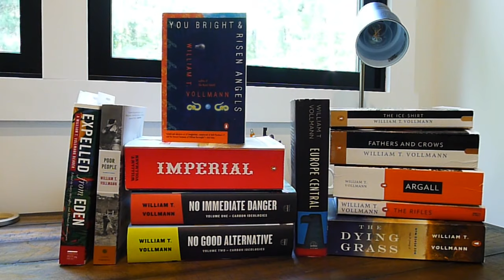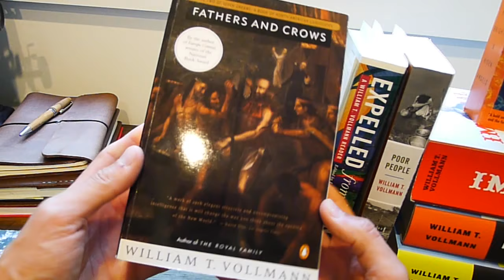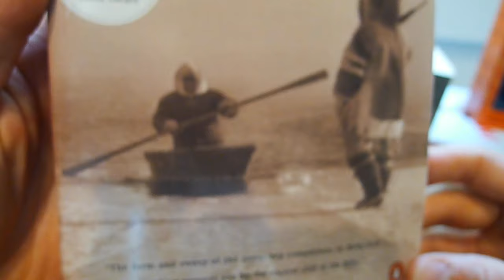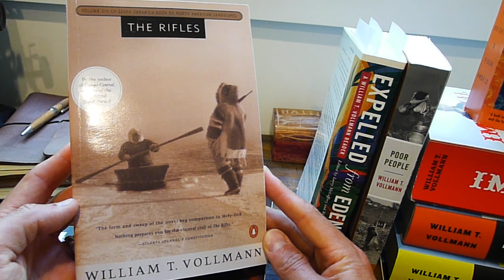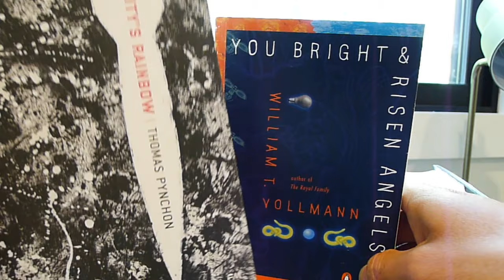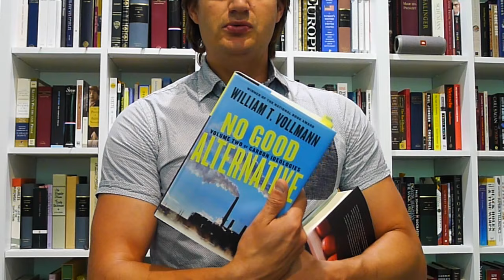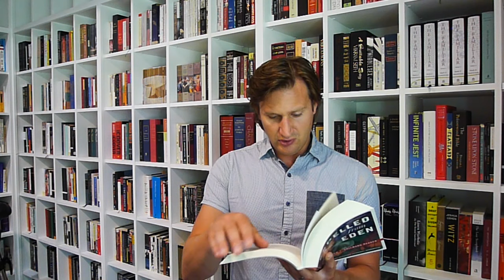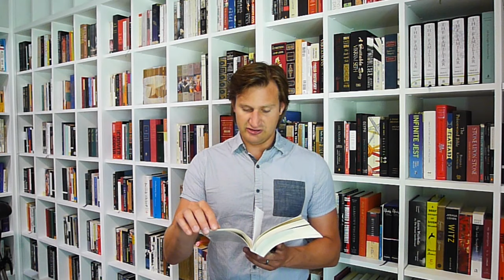WILLIAM T. VOLLMANN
A case for why you should be reading William T. Vollmann.